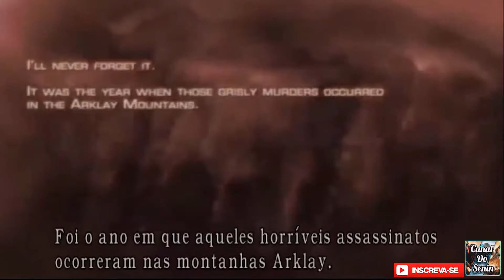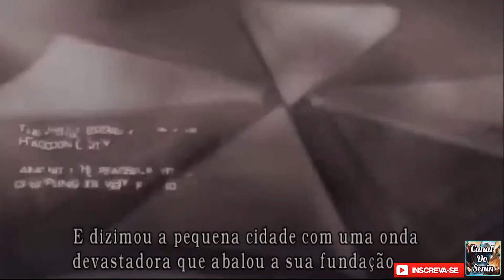Resident Evil 4 Dublado Gameplay o início!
Voces gostariam de que eu desse continuidade com esta série respondam nos comentarios

Aceite Cartões de Crédito sem burocracia pague e receba na Hora

Ganhe Descontos exclusivos do Canal do Senin para garantir sua maquina Mercado Pago

Point Mini

Point Pro